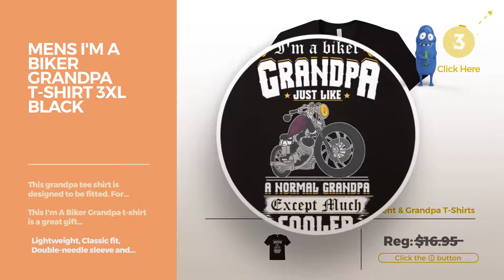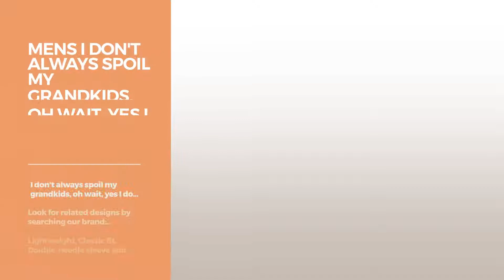Top 12 Tees By Grandpa T- Shirts // Graphic T-Shirts Best Sellers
Are You a grandpa t- shirts Fan? Here are the Best Graphic Tees ever!
Mens Motorcycle Grandpas are the coolest Tee Shirt XL Silver Grandpas are the coolest Tee Shirt XL Silver

Mens Best Grandpa In The Galaxy Father's Day T-shirts Medium Dark Heather In The Galaxy Father's Day T shirts Medium Dark Heather

Mens Grandpa The Man The Myth The Legend T-Shirt Large Navy Man The Myth The Legend T Shirt Large Navy

Mens I'm A Biker Grandpa T-Shirt 3XL Black Grandpa T Shirt 3XL Black

Mens I don't always spoil my grandkids, oh wait, yes I do tee Large Purple always spoil my grandkids, oh wait, yes I do tee Large Purple

Womens If you see me at the tackle shop - Father's Day Fishing Tee XL Asphalt me at the tackle shop Father's Day Fishing Tee XL Asphalt

unisex-child Some Grandpas Play Bingo Real Grandpas Ride Motorcycles Tee 8 Royal Blue Grandpas Play Bingo Real Grandpas Ride Motorcycles Tee 8...

Mens This guy is going to be a grandpa t-shirt for family XL Asphalt going to be a grandpa t shirt for family XL Asphalt

Mens I Love More Than Being A Golfer Is Being A Grandpa T-Shirt 2XL Brown Than Being A Golfer Is Being A Grandpa T Shirt 2XL Brown

Mens I Love Than Being An Electrician Is Being A Grandpa T-Shirt Large Brown Being An Electrician Is Being A Grandpa T Shirt Large Brown

Mens I Love Than Being A Veterinarian Is Being A Grandpa T-Shirt Large Brown Being A Veterinarian Is Being A Grandpa T Shirt Large Brown

Mens I Love Than Being A Welder Is Being A Grandpa T-Shirt Medium Royal Blue Being A Welder Is Being A Grandpa T Shirt Medium Royal Blue

Try also: MensMotorcycle, MensBest, MensGrandpa, MensI'm, MensI, WomensIf, Unisex-childSome,